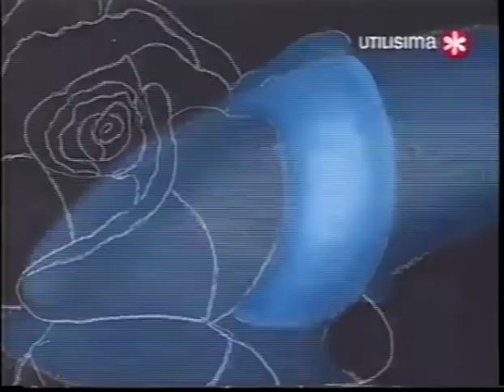Desde casa - Plato decorativa rosa azul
Monica Lorenzo pinta un plato decorativo con rosa azul, no tengo derecho sobre el vídeo